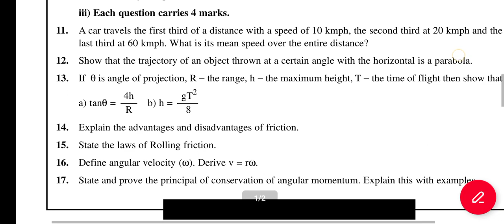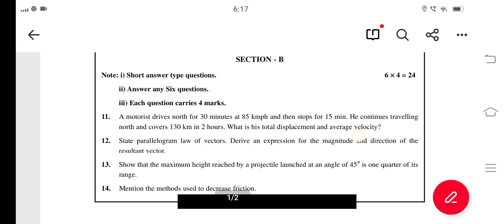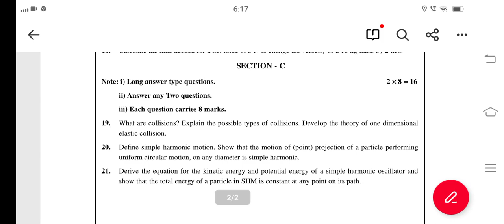Ap inter physics Half yearly Exam Model paper ||Ap Inter 1st year physics model paper halfyearly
half yearly exams physics blueprint
chapterwise weightage for half yearly exams
Ap Inter 1st year physics Syllabus for Half yearly exams
Ap inter physics 1st year syllabus for half yearly exams 2022
Ap inter physics 1st year syllabus for half yearly exams
Ap inter physics syllabus for half yearly exam